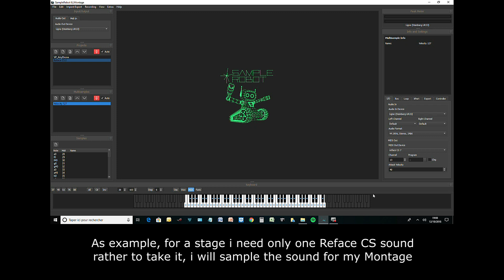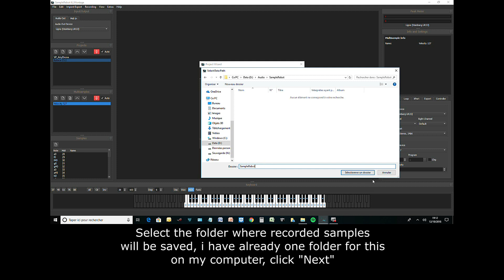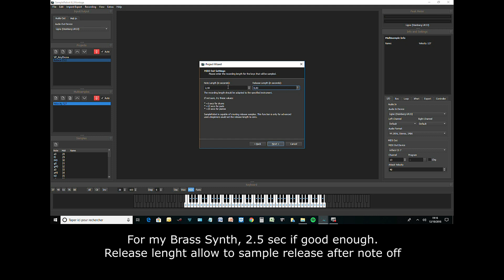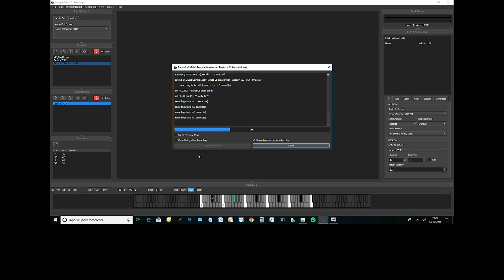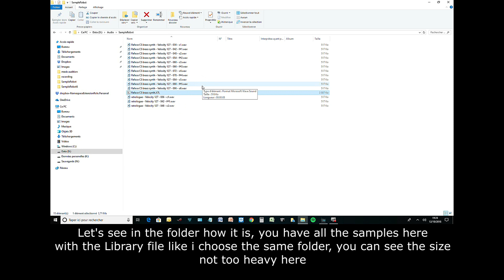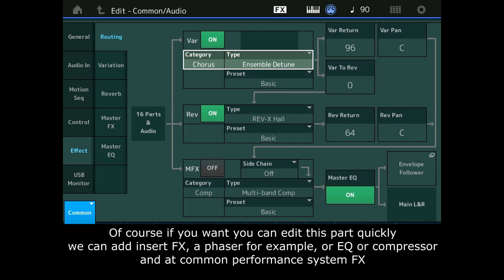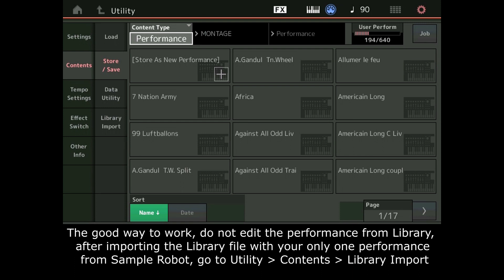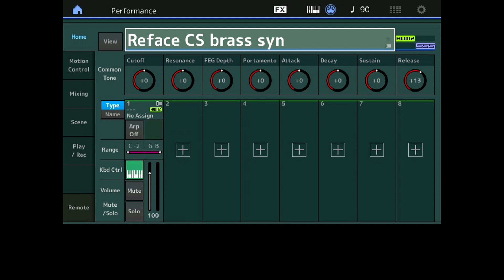Yamaha Montage Sample Robot : synth sampling (French Subtitle English)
Dans cette vidéo je vous présente comment sampler un synthétiseur connecté à votre carte son avec sample Robot pour Yamaha Montage :

- Tour d'horizon de Sample Robot pour Montage.
- Sampler un synthétiseur exemple avec le Reface CS, utilisation du Project Wizard.
- Exportation d'un fichier Library.
- Comment importer la performance en espace User, édition de la performance et de la part.
- Supprimer la Library.
En complément de cette vidéo vous pouvez trouver des informations détaillées sur la page Moessieurs dédiée à Sample Robot pour Montage :

In this video i explain how to sample a synth connected to your sound card with Sample Robot for Yamaha Montage:

- Sample Robot for Montage overview.
- Sample a synth, example with the Reface CS, Project Wizard using.
- Export Library file.
- How import the performance in User aear and delete the Library, performance and part  edit.
You can also find on Moessieurs a complete page about Sample Robot for Montage using: